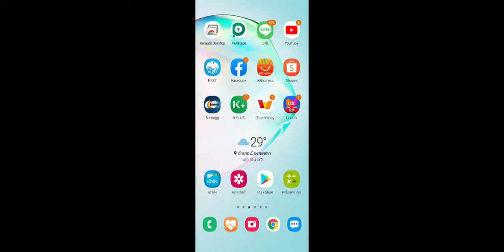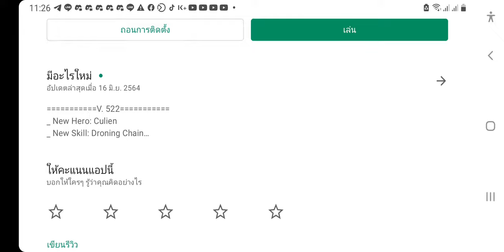TheTan Arena = Heroes Strike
เกมส์ moba ตัวแรกที่จะลงใน nft รอมันส์กันได้เลย